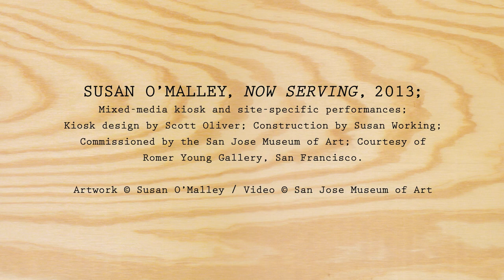Now Serving: Love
"Now Serving: Love" (February 14, 2014) by Susan O'Malley. Performance from the exhibition "Around the Table: food, creativity, community," at the San Jose Museum of Art, November 9, 2013 - through April 20, 2014

Susan O'Malley brings forth the often overlooked, mundane, and sometimes humorous interactions of everyday life. For her project Now Serving, O'Malley gathered stories from cooks, professional chefs, and food producers about foods reminiscent of childhood bliss, love, healing, and the seasons.

On four days during the exhibition, her kiosk became a pop-up stand where visitors were served a small bite of food. During these occasions, O'Malley asked participants to reflect on the relationship between food, emotion, and personal history. She recounted a story or an experience about the sensuous and pleasurable aspects of food as it relates to nourishment for the body and for the soul and and for fostering community.

On February 14, 2014, O'Malley served up "Love." Her other performances were: "Now Serving: Healing" (November 21, 2013); "Now Serving: Home" (January 25, 2014); and "Now Serving: Change" (March 29, 2014).

Susan O'Malley, "Now Serving," 2013; Mixed-media kiosk and site-specific performances; Kiosk design by Scott Oliver; Construction by Susan Working; Commissioned by the San Jose Museum of Art; Courtesy of Romer Young Gallery, San Francisco.